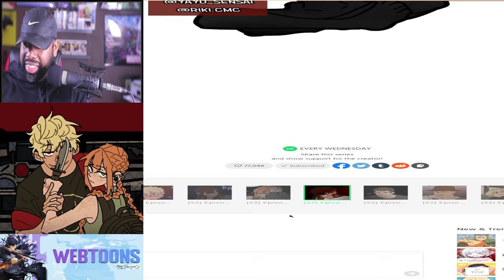I AM STRESSED! | School Bus Graveyard Season 2 (Ch. 53-58)